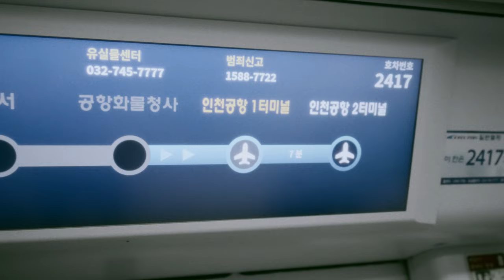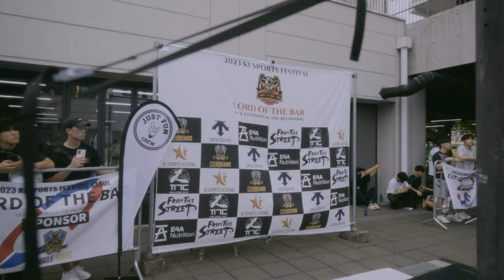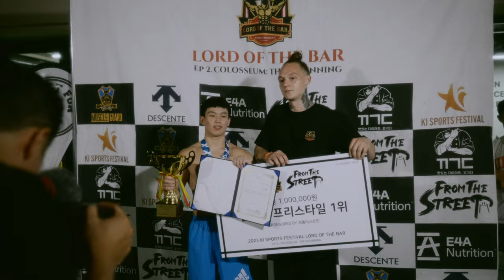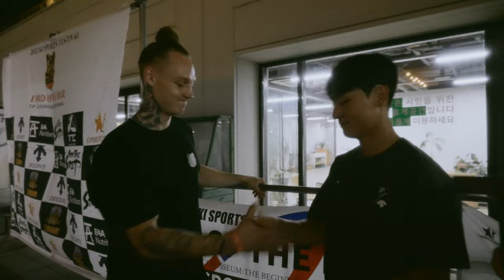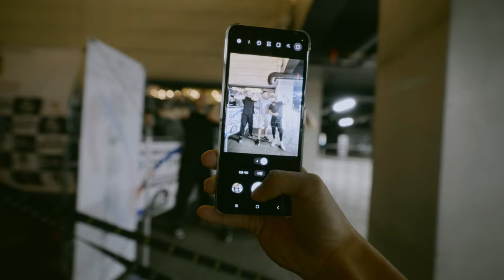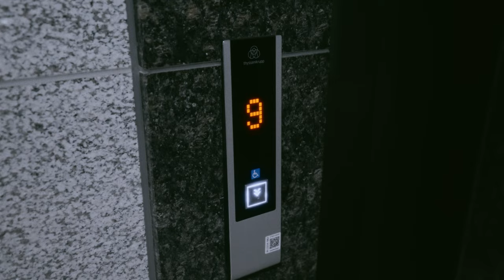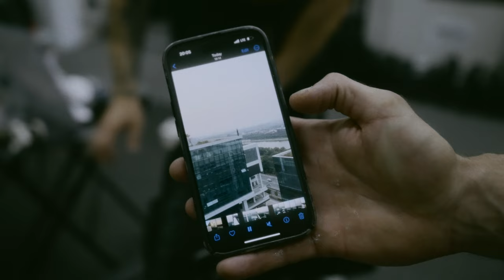So I Spent 3 Months In Europe... And They Came To Visit Me In Korea! - Korea Recap 2023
Korean national event, Rooftops, Chicken, Full Send Sesh... WE HAD A BLAST!